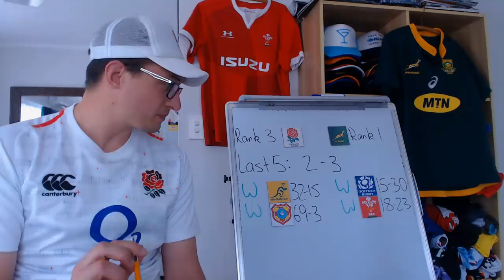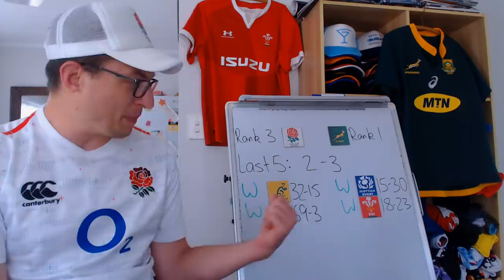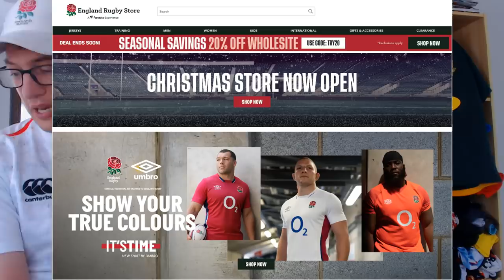Previewing England v Springboks - End of Year Internationals 2021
Previewing Autumn Nations Series England v South Africa: Lineups, Recent Results, Stats & Predictions

England v South Africa
Twickenham Stadium, London

England: 15 Freddie Steward, 14 Joe Marchant, 13 Henry Slade, 12 Manu Tuilagi, 11 Jonny May, 10 Marcus Smith, 9 Ben Youngs, 8 Tom Curry, 7 Sam Underhill, 6 Courtney Lawes (c), 5 Jonny Hill, 4 Maro Itoje, 3 Kyle Sinckler, 2 Jamie Blamire, 1 Bevan Rodd
Replacements: 16 Nic Dolly, 17 Joe Marler, 18 Will Stuart, 19 Charlie Ewels, 20 Sam Simmonds, 21 Alex Dombrandt, 22 Raffi Quirke, 23 Max Malins

South Africa: 15 Willie le Roux, 14 Jesse Kriel, 13 Lukhanyo Am, 12 Damian de Allende, 11 Makazole Mapimpi, 10 Handré Pollard, 9 Cobus Reinach, 8 Duane Vermeulen, 7 Kwagga Smith, 6 Siya Kolisi (c), 5 Lood de Jager, 4 Eben Etzebeth, 3 Trevor Nyakane, 2 Bongi Mbonambi, 1 Ox Nché
Replacements: 16 Malcolm Marx, 17 Steven Kitshoff, 18 Vincent Koch, 19 Franco Mostert, 20 Jasper Wiese, 21 Herschel Jantjies, 22 Elton Jantjies, 23 Frans Steyn